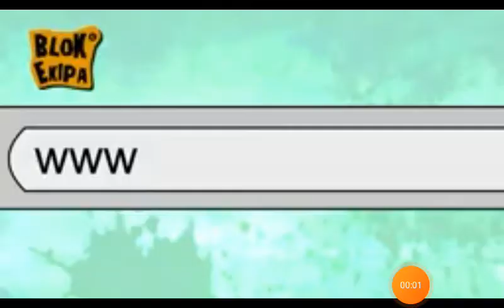blok ekipa store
pokecam tam kupywać